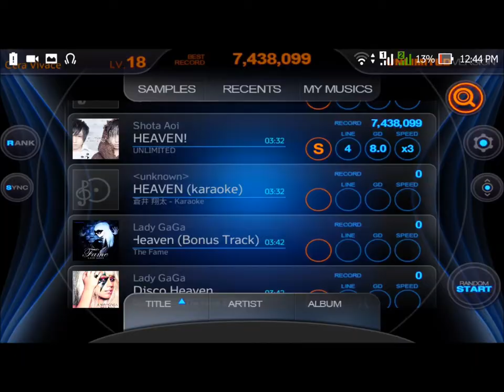[Let's Play: Beat MP3] HEAVEN by Aoi Shouta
Beat MP3 is an android rhythm game that lets you import and use your local music files. So yes, the companies involved in the game and audio have no agreement with each other. My actual playthrough is fine, it's my recorder that is laggy. :D